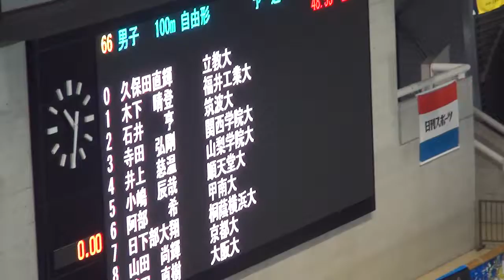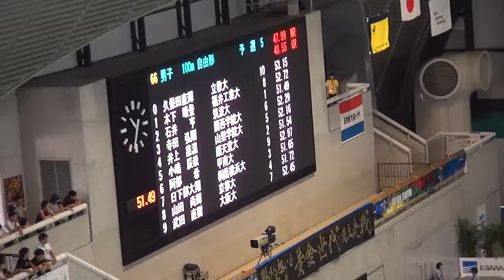井上慈温 男子100m自由形 予選 第92回日本学生選手権